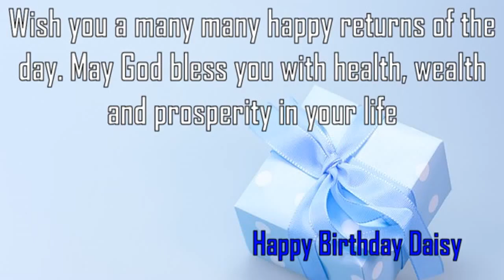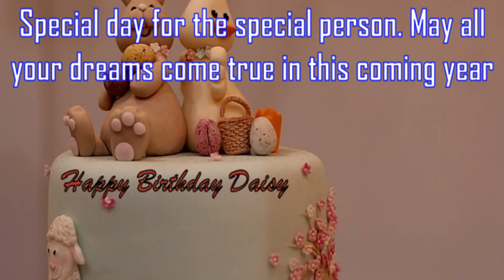Happy Birthday Daisy Image Wishes✔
Happy Birthday Daisy Images. Send Personalized happy birthday wishes to Daisy in 1 min by visiting
GreetName has thousands of image templates to choose from based on gender, age, and relationship. Pick the best image template. Enter Your Name and click 'Generate Personalized Image' button. You can share Daisy picture birthday wishes to any social network such as Facebook status, Whatsapp status, Instagram, Twitter, Google+, etc